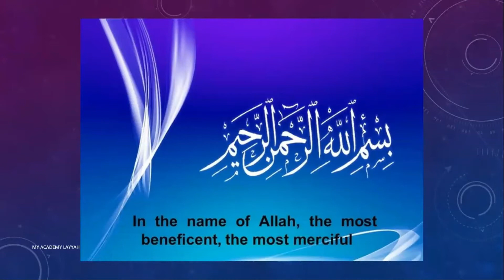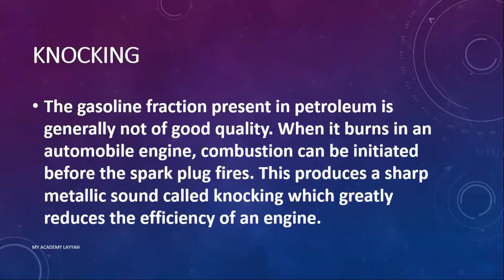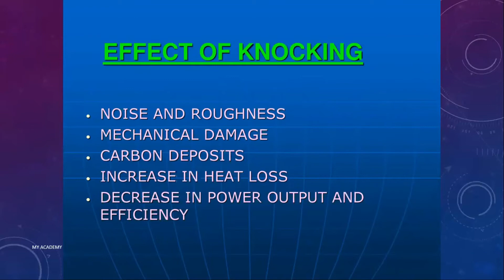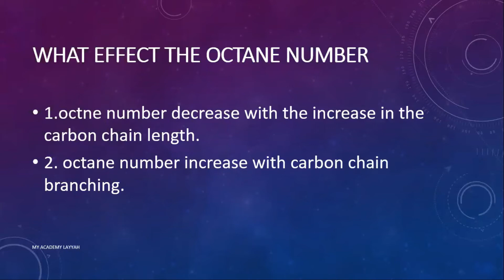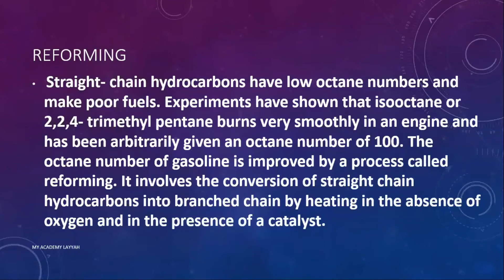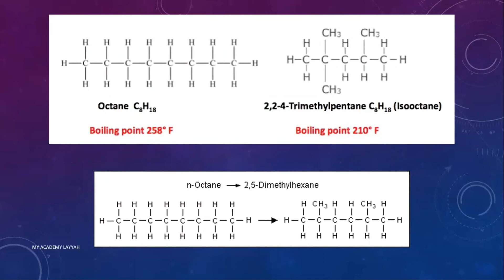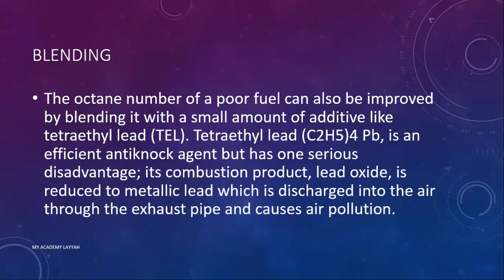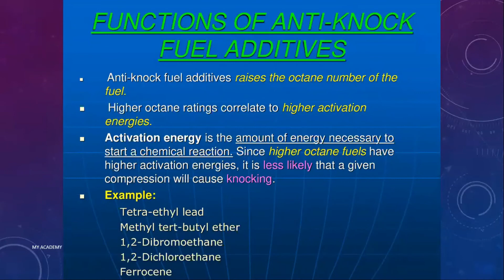Topic: Reforming CH # 07 2nd Year Chemistry By Prof. Waheed Ul Hassan Alvi